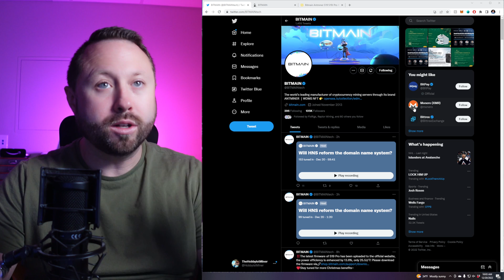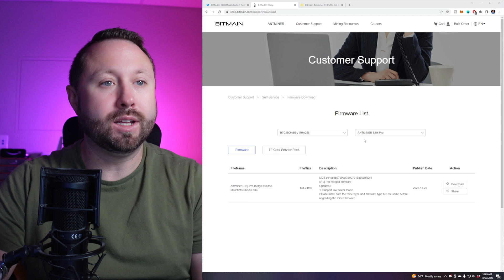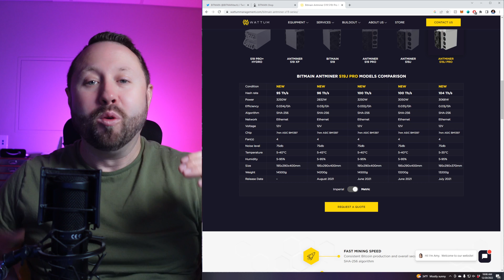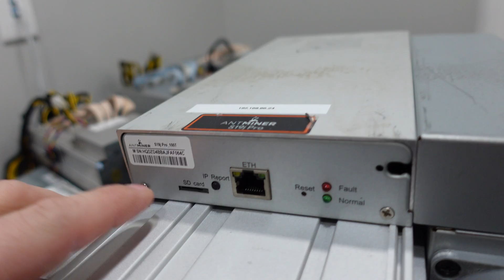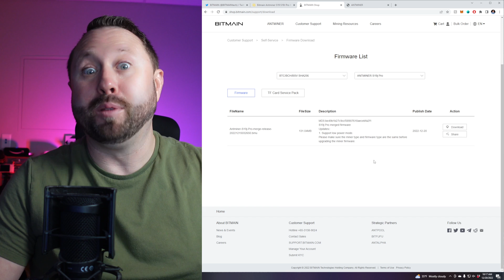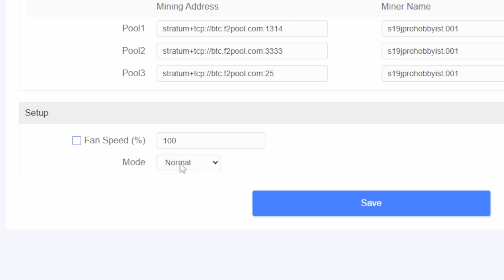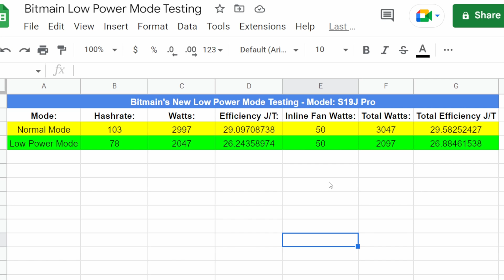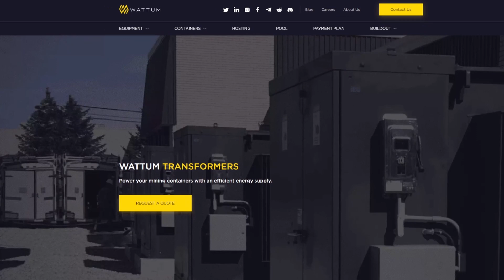BITMAIN'S BRAND NEW ASIC Low Power Mode Firmware Update!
In today's video we take a look at Bitmain's Brand New ASIC Low Power Mode FIrmware Update! Today, December 20th Bitmain released a Brand New Firmware Update for the ASIC Antminers.  In this Firmware Update they added in a New Bitmain Antminer Firmware Update that gives you a Low Power Mode Option. With Efficiency being critical in the Crypto Mining Bear Market, having a Low Power Mode for my Bitmain Antminer S19J Pro Bitcoin Miner is HUGE! In this video i discuss How to Upgrade your ASIC Firmware than test the Bitmain Low Power Mode with Hashrate and Wattage Results.

𝐏𝐚𝐫𝐭𝐬 𝐔𝐬𝐞𝐝 𝐢𝐧 𝐓𝐨𝐝𝐚𝐲'𝐬 𝐕𝐢𝐝𝐞𝐨:
💠AC Infinity Inline Fans and Cooling for Crypto Mining Hardware
🔸Deluxe Cooling Kit and Shroud for ASIC Miner in Video

🔸Can you REMOVE the BITCOIN ASIC Fans for Better COOLING and a QUIETER ASIC?

⚡𝐋𝐨𝐨𝐤𝐢𝐧𝐠 𝐟𝐨𝐫 𝐚𝐧 𝐄𝐧𝐞𝐫𝐠𝐲 𝐄𝐟𝐟𝐢𝐜𝐢𝐞𝐧𝐭, 𝐇𝐢𝐠𝐡 𝐇𝐚𝐬𝐡𝐫𝐚𝐭𝐞 𝐏𝐞𝐫𝐟𝐨𝐫𝐦𝐢𝐧𝐠 𝐇𝐨𝐦𝐞 𝐀𝐒𝐈𝐂 𝐌𝐢𝐧𝐞𝐫𝐬? 𝐂𝐡𝐞𝐜𝐤𝐨𝐮𝐭 𝐭𝐡𝐞 𝐈𝐏𝐎𝐋𝐋𝐎 𝐌𝐈𝐍𝐄𝐑𝐒!
I have 4 of them and LOVE them!

💰𝐓𝐡𝐞 𝐌𝐨𝐬𝐭 𝐏𝐨𝐰𝐞𝐫𝐟𝐮𝐥 𝐄𝐭𝐡𝐞𝐫𝐞𝐮𝐦 𝐚𝐧𝐝 𝐄𝐭𝐡𝐞𝐫𝐞𝐮𝐦 𝐂𝐥𝐚𝐬𝐬𝐢𝐜 𝐌𝐢𝐧𝐞𝐫𝐬 𝐄𝐯𝐞𝐫! 𝐉𝐚𝐬𝐦𝐢𝐧𝐞𝐫𝐬!

💡𝐓𝐫𝐲𝐨𝐮𝐭 𝐇𝐈𝐕𝐄𝐎𝐒 𝐄𝐧𝐭𝐢𝐫𝐞𝐥𝐲 𝐅𝐫𝐞𝐞 𝐚𝐧𝐝 𝐒𝐮𝐩𝐩𝐨𝐫𝐭 𝐓𝐡𝐞 𝐇𝐨𝐛𝐛𝐲𝐢𝐬𝐭 𝐌𝐢𝐧𝐞𝐫 𝐚𝐭 𝐭𝐡𝐞 𝐒𝐚𝐦𝐞 𝐓𝐢𝐦𝐞!

🏆𝐓𝐫𝐲𝐨𝐮𝐭 𝐍𝐈𝐂𝐄𝐇𝐀𝐒𝐇 𝐄𝐧𝐭𝐢𝐫𝐞𝐥𝐲 𝐅𝐫𝐞𝐞 𝐚𝐧𝐝 𝐒𝐮𝐩𝐩𝐨𝐫𝐭 𝐓𝐡𝐞 𝐇𝐨𝐛𝐛𝐲𝐢𝐬𝐭 𝐌𝐢𝐧𝐞𝐫 𝐚𝐭 𝐭𝐡𝐞 𝐒𝐚𝐦𝐞 𝐓𝐢𝐦𝐞!

🚀 𝐖𝐡𝐚𝐭 𝐆𝐏𝐔 𝐑𝐢𝐬𝐞𝐫𝐬, 𝐒𝐩𝐥𝐢𝐭𝐭𝐞𝐫𝐬, 𝐓𝐡𝐞𝐫𝐦𝐚𝐥 𝐏𝐚𝐝𝐬 𝐚𝐧𝐝 𝐅𝐫𝐚𝐦𝐞𝐬 𝐚𝐧𝐝 𝐈 𝐔𝐬𝐢𝐧𝐠?

👑 𝐋𝐨𝐨𝐤𝐢𝐧𝐠 𝐭𝐨 𝐏𝐮𝐫𝐜𝐡𝐚𝐬𝐞 𝐚𝐧 𝐎𝐂𝐓𝐎𝐌𝐈𝐍𝐄𝐑 𝐂𝐫𝐲𝐩𝐭𝐨 𝐌𝐢𝐧𝐢𝐧𝐠 𝐒𝐞𝐫𝐯𝐞𝐫 𝐂𝐚𝐬𝐞? 𝐒𝐚𝐯𝐞 𝐚 𝐅𝐞𝐰 𝐃𝐨𝐥𝐥𝐚𝐫𝐬
Use Checkout Code "TheHobbyistMiner" for $25.00 Off at Checkout

🔥𝐀𝐦𝐚𝐳𝐨𝐧 𝐋𝐢𝐧𝐤𝐬 𝐟𝐨𝐫 𝐌𝐢𝐧𝐞𝐫𝐬 𝐭𝐨 𝐂𝐡𝐞𝐜𝐤𝐨𝐮𝐭:
🔸AMD Graphics Cards
🔸NVIDIA Graphics Cards
🔸Beginner Mining Rig Frame
🔸iFixIt Tool Kit for Miners
🔸Thermal Pads I Have Tested
🔸Thermal Paste I Use
🔸650w ATX Power Supply for Mining
🔸1300w ATX Power Supply for Mining
🔸Mini Screen for Mining Rigs
🔸Sony ZV1 Camera I Use
🔸Wide Angle Lens I Use
🔸Portal Microphone I Use
🔸XLR Desk Microphone I Use